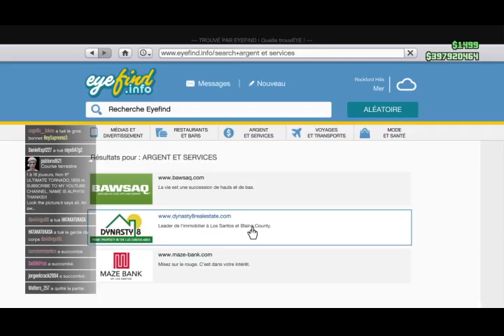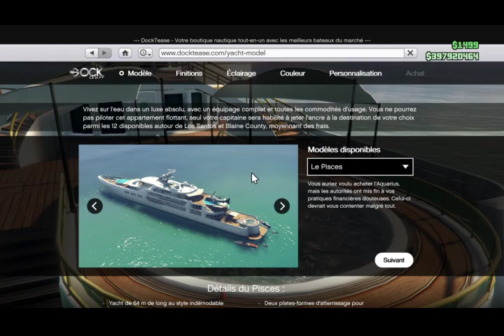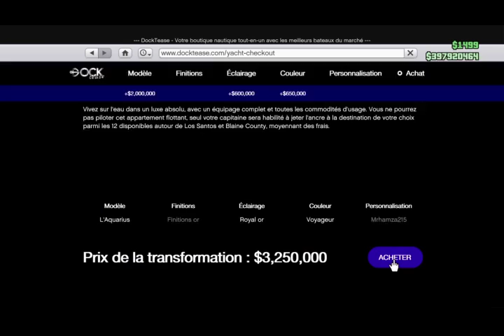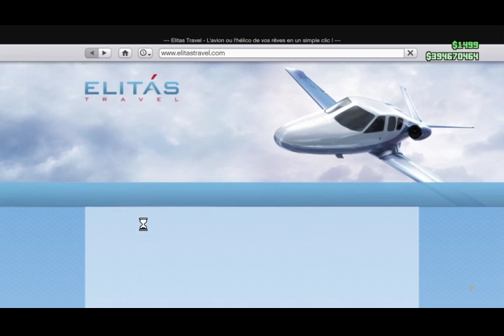GTA5 | Toutes les nouveautés DLC Truands en Col Blancs | PS4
Voici mes comptes pour me contacter:
Skype: mrhamza215
Et pour jouer avec moi:
PSN: hamouza007
PSN2: mrhamza215